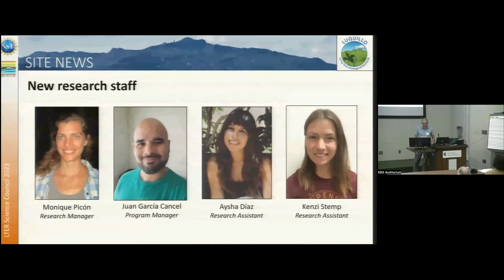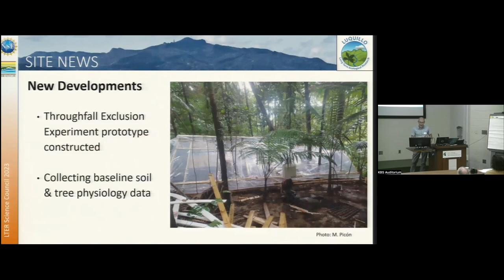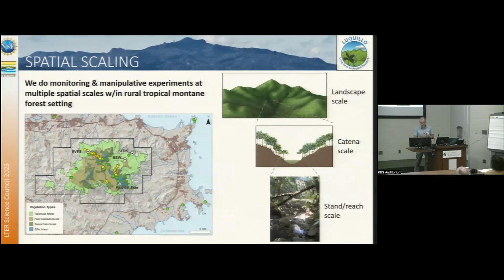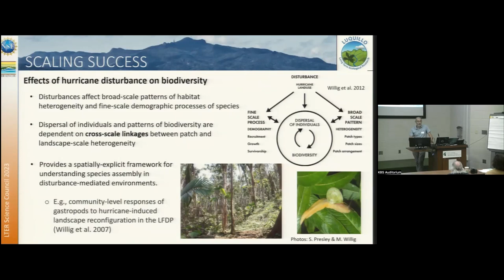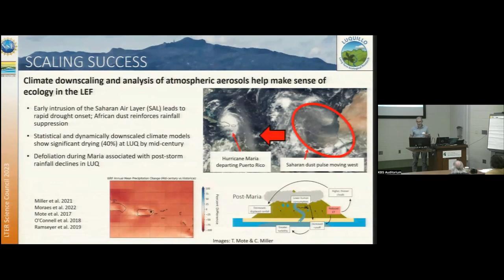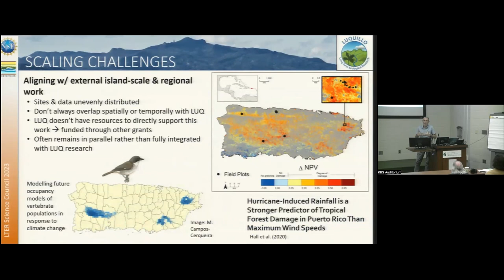Luquillo | 2023 Science Council Lightning Talks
Chris Nytch delivers the Luquillo LTER's Lightning talk at the 2023 LTER Science Council Meeting at Kellogg Biological Station.